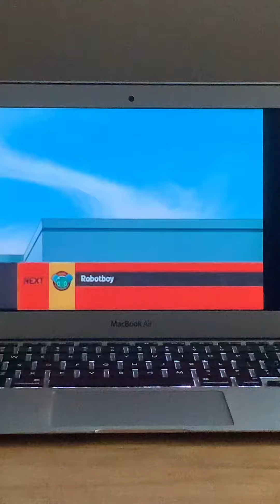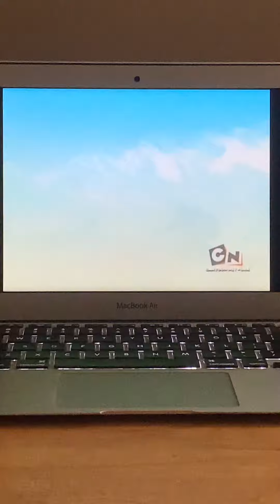Ben 10 vs Kane